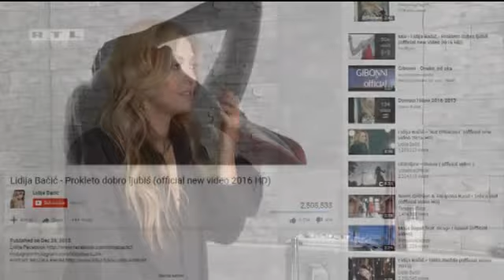Lidija Bacic Lille- reportaža sa snimanja novog spota (RTL)